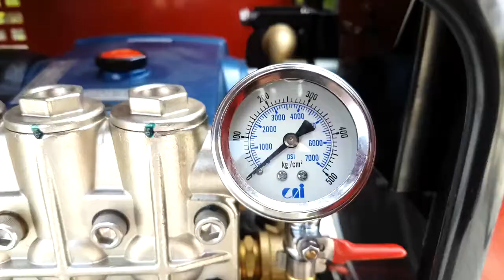AquaStar High Pressure Water Mist Fire fighting equipment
Demonstrating AquaStar High Pressure Water Mist Firefighting equipment.